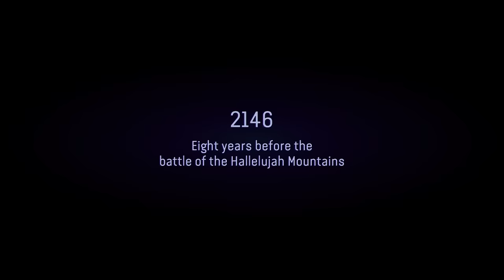Avatar: Frontiers of Pandora - An Agonising Critique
In this video join Zenny as he explores the world and Pandora as he agonisingly breaks down what's really wrong with Avatar Frontiers of Pandora

0:00 - Intro
1:14 - Avatars Opening
13:13 - The World of Pandora
30:09 - The Story (and Characters )
1:03:35 - The Messenger